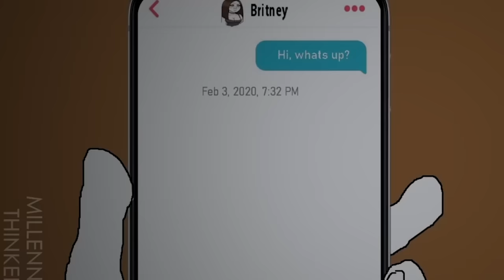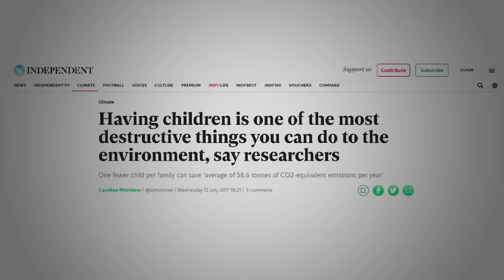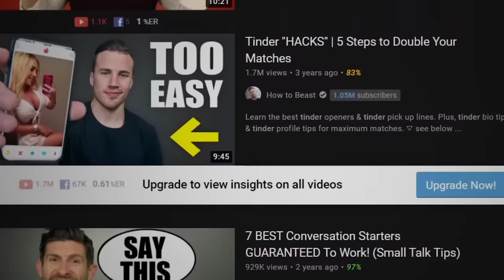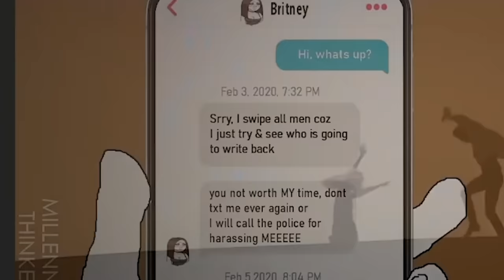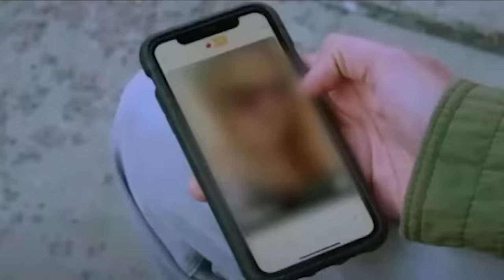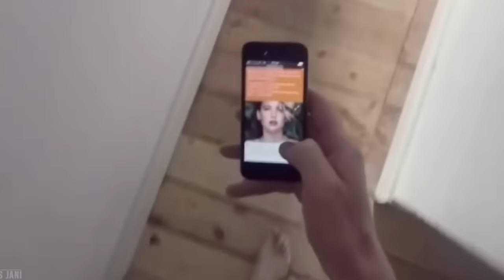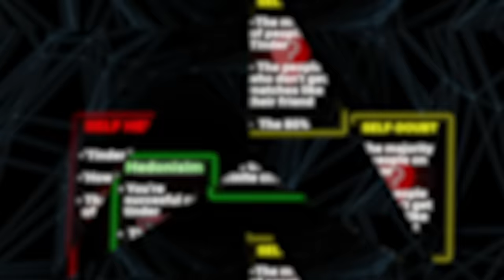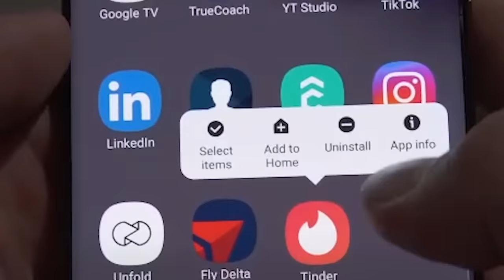Tinder Is Worse Than You Thought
Not only is Tinder a waste of time, Tinder is ruining your ability to find meaningful relationships. Tinder is bad. Delete Tinder. This is what the education system fails to tell you.

The intro to this video was copied from the video ‘the untold truth about money’ and the concept and idea behind this is not original.

His editing on the toxic world of self help and the untold truth about money videos greatly inspired me to improve the quality of this channels future videos.

In this video you'll understand why you should stop using tinder because Tinder is toxic. This is why tinder is a waste of time and why tinder is bad for you. Delete tinder and all other dating apps. Tinder is a waste of time for guys and girls  and stops you from meaningful relationships. Tinder is bad for guys. Here's some true education.Tinder is bad and is making money from you. This is how Tinder made billions.

📹𝗠𝘆 𝗘𝗾𝘂𝗶𝗽𝗺𝗲𝗻𝘁:

💊*Blackpill on China*

You - 00:00
Part 1 The Lies - 02:43
Part 2 The Traps - 04:14
Part 3 Trap 2 - 06:41
Part 4 Trap 3/Escape - 09:10
Part 5 Your Life - 11:41